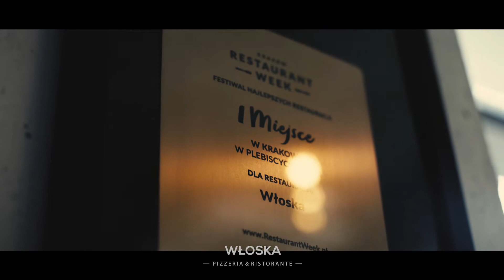Film promocyjny - Restauracja Włoska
Dope Films, jako firma specjalizująca się w produkcji filmowej, miała przyjemność zrealizować film reklamowy dla Restauracji Włoskiej w Krakowie. Restauracja Włoska to miejsce, które zachwyca nie tylko wyśmienitymi daniami kuchni włoskiej, ale również przepięknym wystrojem wnętrza. Znakomicie skomponowane kolory i stylistyka sprawiają, że każdy kto tu zawita, czuje się wyjątkowo i komfortowo.

Dope Films jako profesjonalna firma filmowa, zadbała o każdy detal w realizacji filmu reklamowego. Dobór muzyki, wstawki kulinarne, czy dobrze dobrane kadry, to tylko niektóre elementy, które wpłynęły na końcowy efekt filmu. Dzięki nim, film reklamowy dla Restauracji Włoskiej stał się wyjątkowy i przyciągający uwagę, co pozytywnie wpłynie na popularność i zainteresowanie miejscem.

Podsumowując, film reklamowy przygotowany przez Dope Films dla Restauracji Włoskiej w Krakowie to połączenie estetyki i funkcjonalności, które w doskonały sposób prezentują bogactwo oferty kulinarno-wizualnej. Film jest jednocześnie zachętą dla potencjalnych klientów, którzy szukają nie tylko pysznej kuchni włoskiej, ale również wyjątkowego i eleganckiego miejsca do spędzenia czasu w gronie znajomych i rodziny.

Zwiększ efektywność swojego biznesu z nami! Wybierz Dope Films jako swojego partnera w tworzeniu filmów reklamowych, promocyjnych oraz relacji z eventów. Nasz zespół doświadczonych specjalistów zapewni Ci wysoką jakość i profesjonalizm na każdym etapie produkcji. Skontaktuj się z nami już dziś i zacznij wyróżniać się na rynku!

Klient: Restauracja Włoska
Produkcja: Dope Films
Reżyseria: Karol Szczepanik
Zdjęcia: Mateusz Kot
Montaż: Mateusz Kot